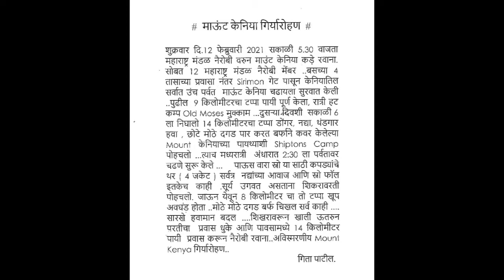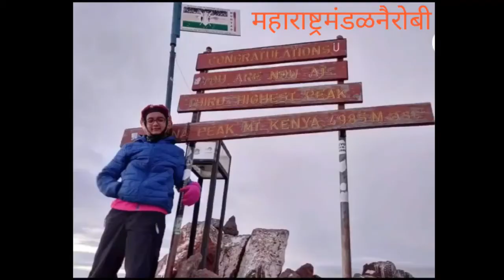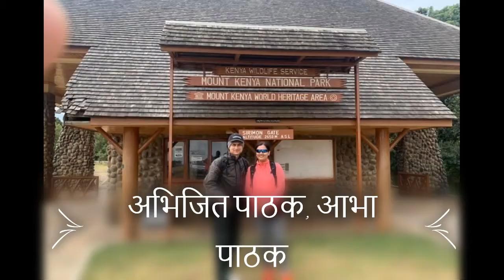MMN Mt. Kenya Summit 2021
महाराष्ट्र मंडळ नैरोबी च्या सदस्यांचे माऊंट केनिया गिर्यारोहण. १२, १३ आणि १४ फेब्रुवारी २०२१, आपल्या सदस्यांचा ह्या रोमांचक आणि आव्हानात्मक प्रवासाला सलाम आणि त्यांचे हार्दिक अभिनंदन.